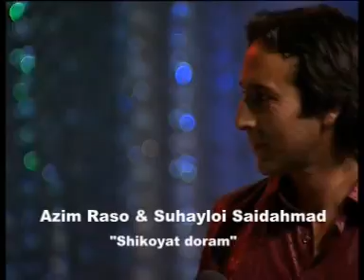22. Azim Raso & Suhayloi Saidahmad - Shikoyat doram...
ШОМЕ, КИ ЧУН А?МАД ЗО?ИР ФАРОМ?ШНОШУДАНИСТ